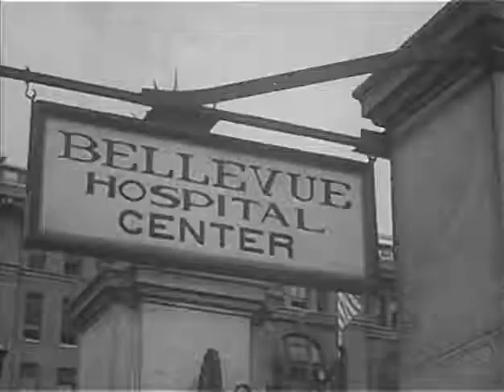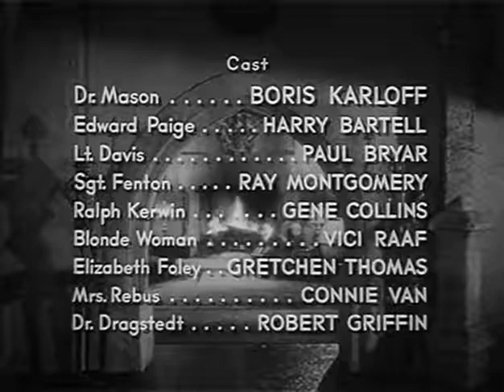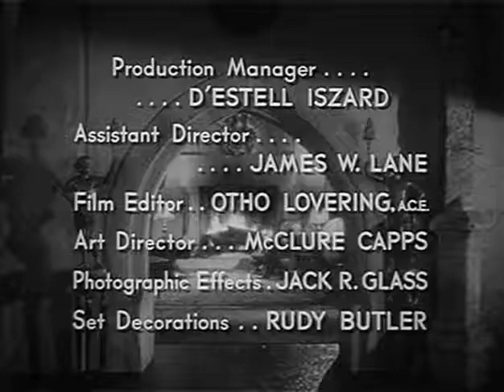The Veil - Summer Heat, with Boris Karloff, Harry Bartell & Paul Bryar (1958)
SUMMER HEAT. (Directed by George Waggner)
A man witnesses a robbery and murder in the apartment across the street from his own. When the police are called, it is discovered that the apartment is empty. Has he seen what he thinks he has seen? Are we dealing with the past, the present or the future? Only those willing to go "Behind The Veil" will know for sure.

THE VEIL.
Is an American horror/suspense anthology television series produced in 1958 by Hal Roach Studios. The series is hosted by Boris Karloff, who also acts in every episode but one. Episode plots allegedly were based upon real life reports of supernatural happenings and the unexplained. Ten of the twelve episodes begin and end with Karloff standing in front of a roaring fireplace and inviting viewers to find out what lies "behind the veil".

Hailed by critics as "the greatest television series never seen" (according to DVD release publicity), The Veil was never broadcast. Troubles within the studio (and the collapse of a preliminary co-production arrangement with National Telefilm Associates) resulted in production being cancelled after only ten episodes were produced. The number of episodes was considered to be too small to justify sale to a network or to syndication.